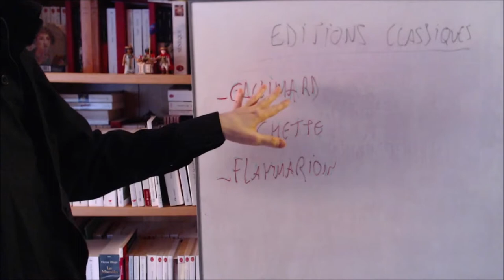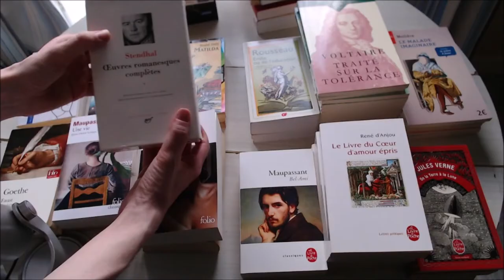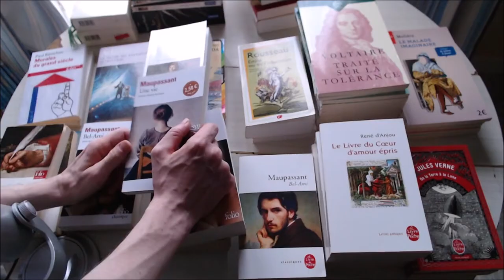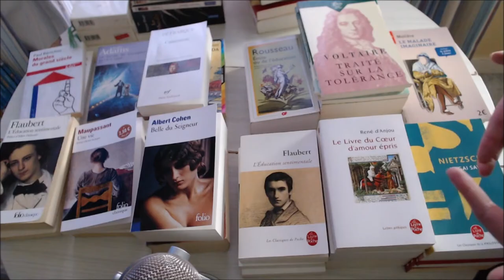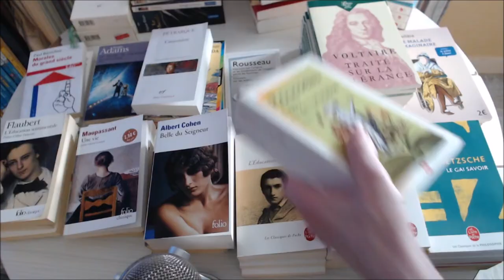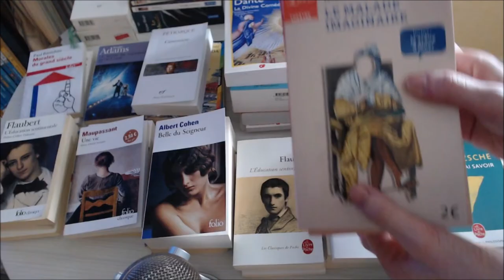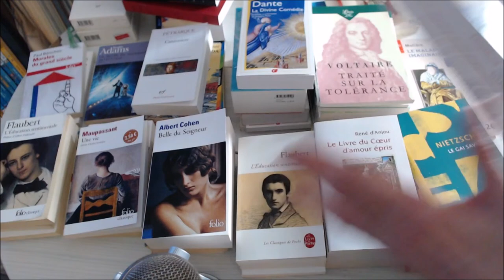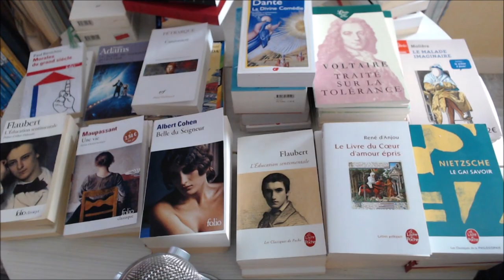Lire des classiques : quelle édition choisir ?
Je la promettais depuis longtemps : voici une vidéo où je vous explique en détails comment s'organisent les principales éditions des classiques littéraires, et lesquelles je vous recommande, selon vos besoins et vos préférences.

CHAPITRAGE DE LA VIDEO
00:00:00-00:04:12 : Introduction : Help, pourquoi tant d'éditions ?
00:04:12-00:10:20 : Principaux éditeurs de classiques en France
00:10:20-00:19:22 : Les collections Gallimard (Folios Classiques / Théâtre / Poésie / Essais)
00:19:22-00:27:02 : Qualités/Défauts des Folios de Gallimard
00:27:02-00:40:40 : Les collections "Livre de Proche"
00:40:40-00:48:04 : Les collections de Flammarion (GF, Librio)
00:48:04-00:56:58 : Les Librios (Théâtre & Nouvelles à 2€)
00:56:58-00:58:05 : Récapitulatif
00:58:05-01:08:48 : Autres éditions (Pocket, Points, Bouquin, Belles Lettres, etc.)
01:08:48- 01:16:03 : Bilan & Conclusion : ça dépend, et LE FEELING !